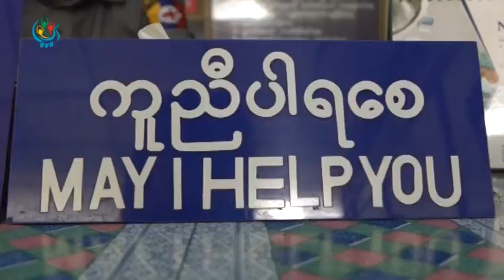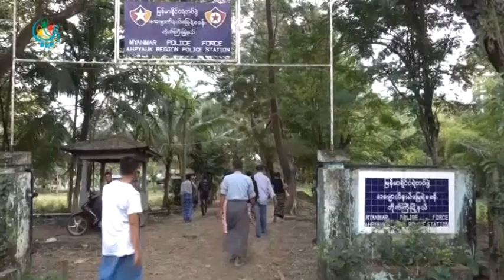DVB - အိမ္ေဖာ္မိန္းကေလး အသတ္ခံရမႈ အမႈမွန္အျမန္ဆုံး ေပၚေပါက္ေစခ်င္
ရန္ကုန္တိုင္းေဒသႀကီး တိုက္ၾကီးျမိဳ႕နယ္ အေဖ်ာက္နယ္ေျမမွာျဖစ္ပြားခဲ့တဲ့ အိမ္ေဖာ္မိန္းကေလး အသတ္ခံရတဲ့အမႈဟာ သံုးလျပည့္ေတာ့မွာ ျဖစ္ေပမယ့္ ထူးျခားမႈ မရွိေသးတာေၾကာင့္ အမႈမွန္အျမန္ဆံုး ေပၚေပါက္ေစခ်င္တယ္လို႔ ေဒသခံေတြကေျပာပါတယ္။ ဒီသတင္းကို ခိုင္ပန္းႏု ေပးပို႔ထားပါတယ္။